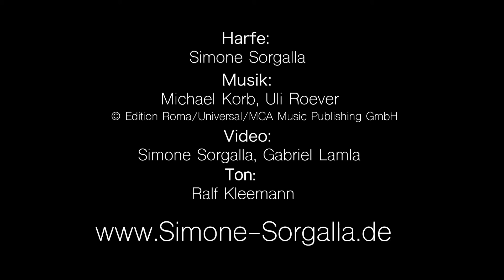Highland Cathedral | Du bes die Stadt (Bläck Fööss) | Celtic Harp, keltische Harfe - Simone Sorgalla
"Highland Cathedral"  - dä Sunnesching övver Kölle

Die Melodie von "Highland Cathedral" ist für mich wie der Sonnenschein über Köln, meiner Heimatstadt. Diese Melodie, die eigentlich für Dudelsack geschrieben wurde, kennt fast jeder in der Domstadt, denn die Bläck Fööss haben sie mit dem Lied "Du bes die Stadt" berühmt gemacht. "Du häs e herrlich Laache em Jeseech" heißt es hier in einer Liedzeile.

Diesen Sonnenschein und dieses Lachen - eben das kölsche Jeföhl - habe ich für dich eingefangen. An vielen sonnigen Tagen war ich mit meiner kleinen, grünen Harfe op Jöck in Kölle und filmte einige kölsche Highlights. Gerade jetzt an Karneval 2021 war mir das besonders wichtig. Köln lebt den Karneval. Gerade zu dieser Zeit feiern wir unsere Stadt, aber dieses Jahr nur in unserem Herzen.

Mach' mit mir und meiner Harfe einen Ausflug nach Köln: Komm mit zu den Rheinufern, genieße den Ausblick von der Südbrücke, besuche mit mir die Altstadt mit Tünnes, Schäl, Jan van Werth und den Heinzelmännchen und besichtige schließlich die Hohenzollernbrücke mit ihren zahlreichen Liebesschlössern und unser Herzstück, den Dom.
Lass' dich packen - vom kölschen Jeföhl!

Un dreimol "Kölle alaaf"!

Harfe: Simone Sorgalla
Video: Simone Sorgalla, Gabriel Lamla
Ton: Ralf Kleemann